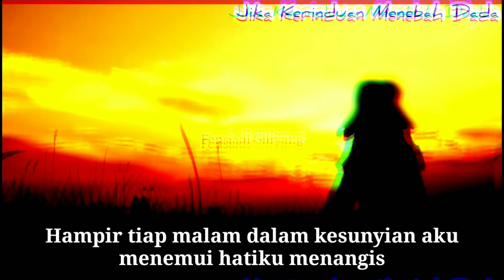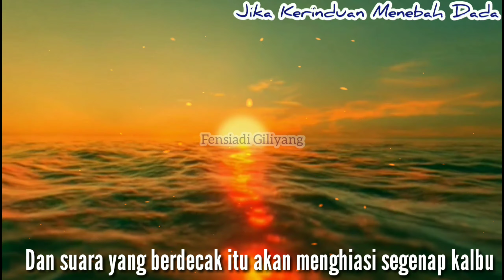JIKA KERINDUAN MENEBAH DADA"episode bila musim cinta tiba"||Fensiadi Giliyang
Terima kasih Telah Berkunjung di Channel ini
Terahir Tinnggal Pesan dan Komentar kalian sebagai kritik demi kamjuan kedepannya.

puisi sunda sedih tentang kehidupan
video puisi sedih tentang kehidupan

puisi terbaik anak bangsa
puisi tanah surga katanya
puisi tanah surga
puisi tanah surga indonesia
puisi tanah surga karya salman
story wa puisi tanah surga
story puisi
story puisi wa
story puisi sedih
story puisi alam
story puisi jikustik
story puisi cinta
story puisi pekerja keras
story puisi rindu
story puisi roman picisan
story puisi kehidupan
puisi story wa 30 detik
story wa puisi alam
bongso story puisi
story wa puisi roman picisan 30 detik
puisi perjalanan hidup
puisi perjalanan
puisi perjalanan tak putus noah
puisi perjalanan cinta
puisi perjalanan hidup yang men untukyedihkan
puisi perjalanan kubur
puisi perjalanan hijrah
puisi perjalanan cinta sampai menikah
sajak cinta romantis terbaru
sajak cinta fensiadi Giliyang
sajak cinta fensiadi elmalibary
puisi-puisi dzawawi Imron
puisi-puisi Taufiq Ismail
puisi-puisi Kahlil Gibran
puisi-puisi Chairil Anwar
lembur Pakuan, kang Dedi Mulyadi
lembut Pakuan channel
kang Dedi Mulyadi channel
Egi kang Dedi Mulyadi, Raihan,caswara,bang kusnadi

pelajari lebih lanjut dengarkan musik bebas iklan dengan YouTube premium
artis    :  Esther Abrami
album : In my Dreams